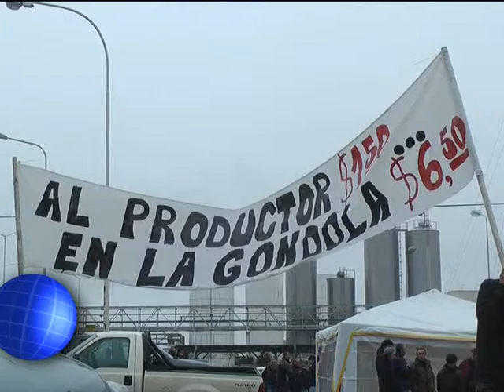Patricio Sinclair - Reclamo Sector Lechero